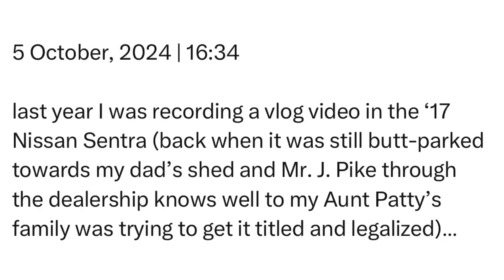Saturday | 5 October, 2024 | 16:34